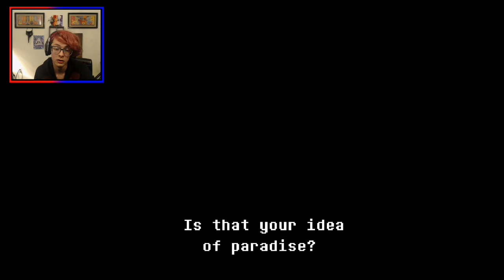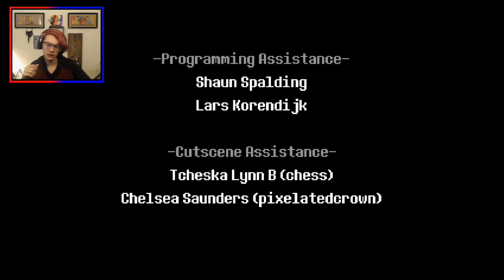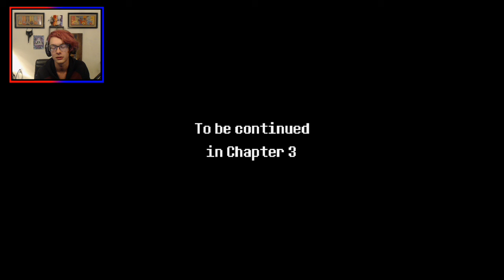Is this the end? (Spoiler: It's not) || Deltarune: Chapter 2 (Pacifist Finale)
Hey YouTube Kain here and welcome to another video. In this video, I will be playing Deltarune again! If you like this content and you want more… Get therapy. You didn’t leave, did you?

23456789